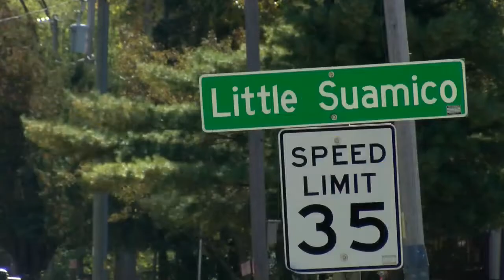Oconto County Sheriff's identify suspect in Little Suamico double homicide